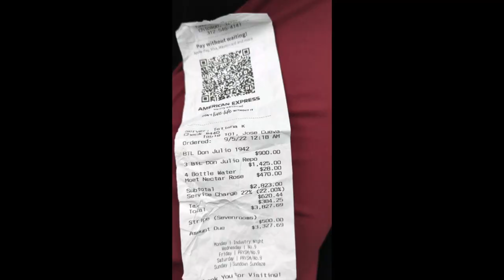ARC Music Festival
Episode 248: This vlog you will see my boys Sebastian and Michael bring me inside their world.
I joined them on the third day of the ARC Music Festival in 2022, which was the second year of ARC in Chicago and to be specific Union Park. As my first house/techno festival it made me appreciate another side of a different genre of music. And for those of you who read these I threw in a couple of snaps from the after party.
P.S.
I am back, I know for the hundredth time but hey lets see how consistent I am going to be this time around.